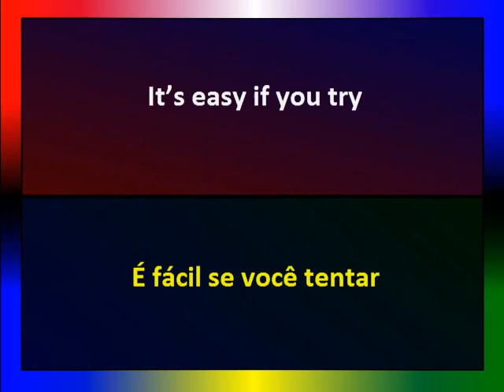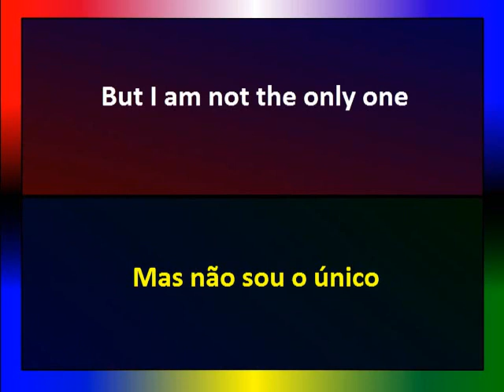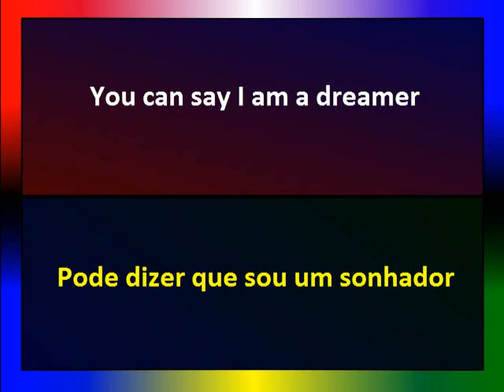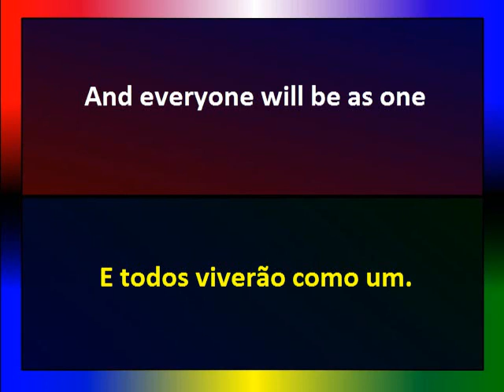Paródia da Música Imagine Bullying Josias Pereira